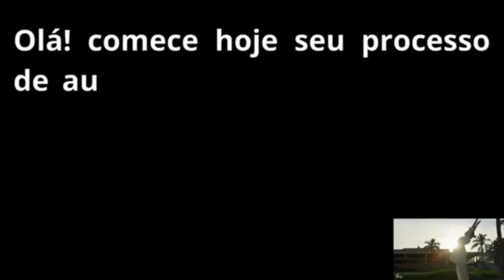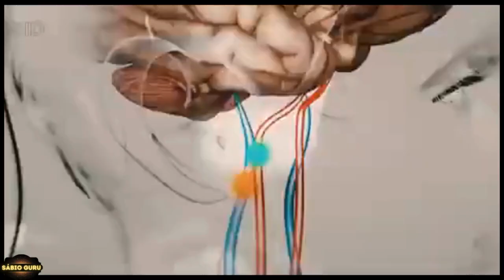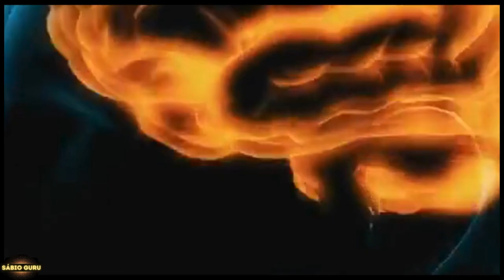🔥 𝙑𝙀𝙉Ç𝘼 𝘼 𝘽𝘼𝙏𝘼𝙇𝙃𝘼 𝘾𝙊𝙉𝙏𝙍𝘼 𝙑𝙊𝘾Ê 𝙈𝙀𝙎𝙈𝙊 | 𝙎𝙚𝙪 𝙢𝙖𝙞𝙤𝙧 𝙞𝙣𝙞𝙢𝙞𝙜𝙤 𝙘𝙤𝙢 𝙎𝙖𝙙𝙝𝙜𝙪𝙧𝙪 (𝘿𝙐𝘽𝙇𝘼𝘿𝙊)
𝗡𝗲𝘀𝘀𝗲 𝗩í𝗱𝗲𝗼:
Sadhguru ensina você vencer a batalha contra si mesmo o seu pior inimigo

🎤ORADOR
| Sadhguru